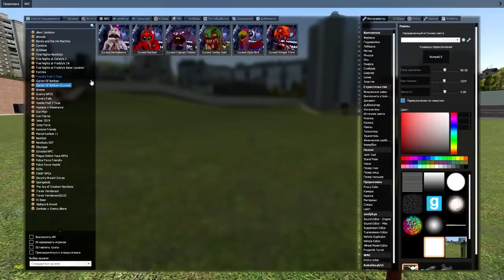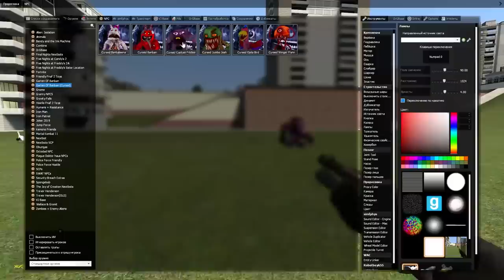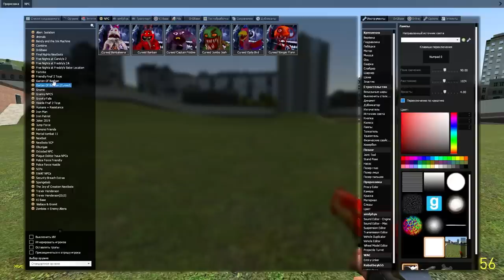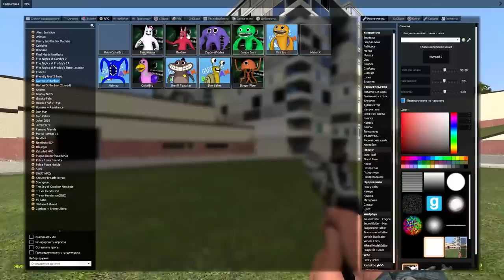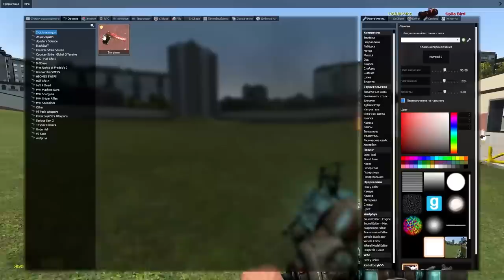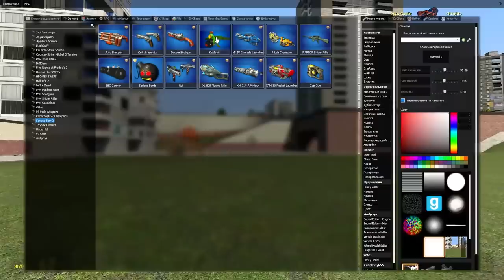Какой МОНСТР самый крутой в Гаррис Мод обзор мода GMOD COOP ► Garry's Mod